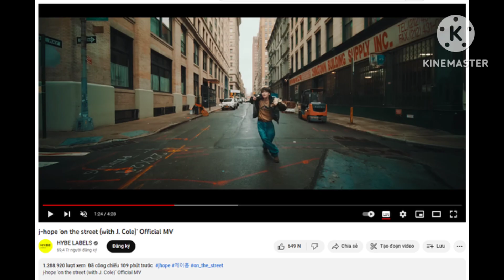J-Hope (BTS) tung MV đậm chất "đường phố" tặng fan trước khi nhập ngũ, thành tích giờ đầu ra sao?